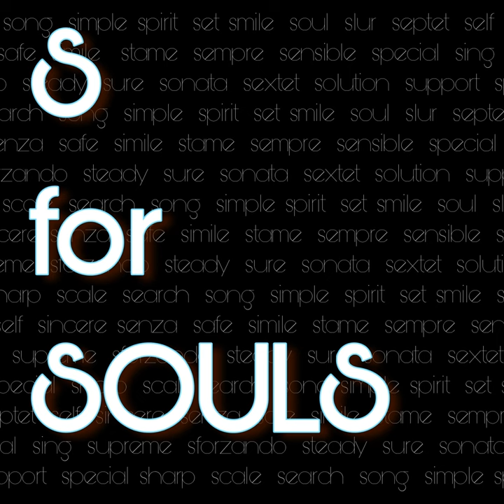Broken Pieces (feat. Annick T.)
Broken Pieces (feat. Annick T.) · Guy-Hervé H. · Annick T. · IngomArts

S for Souls